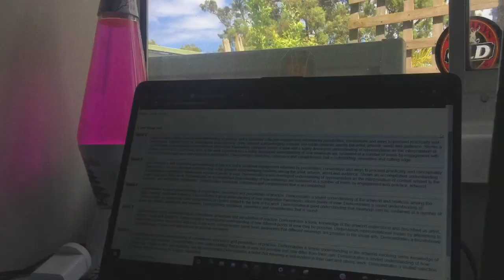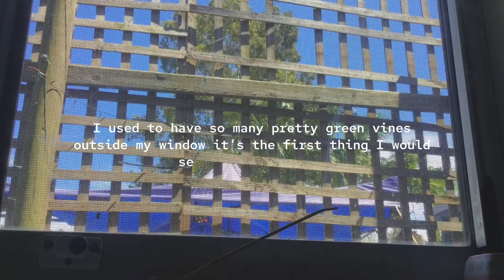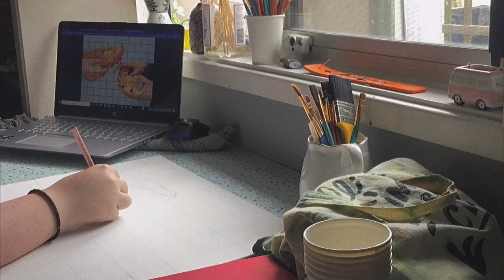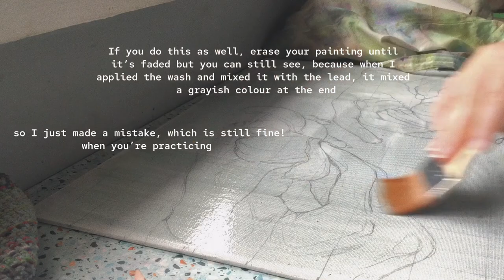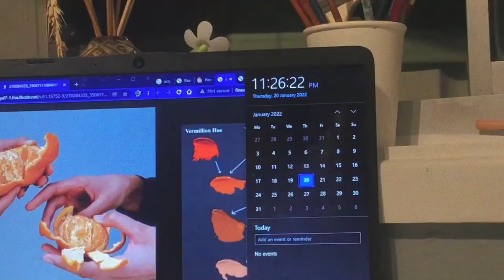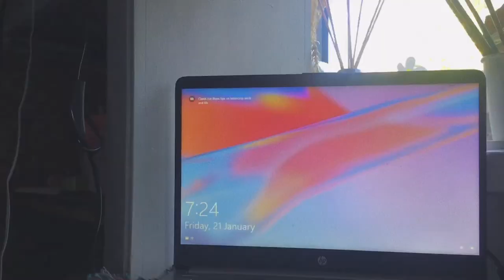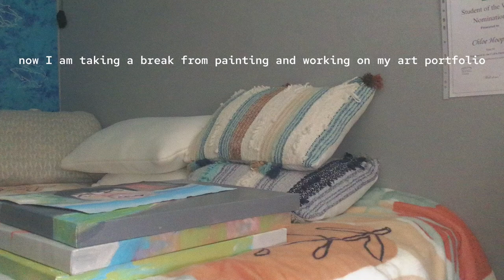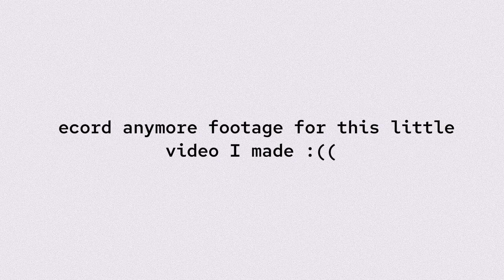48 HOURS OF MY LIFE🍊 first video | introduction + painting .ೃ࿐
✿ ✧･ﾟ:*  Hey there I'm Chloe!  *:･ﾟ✧✯✿

Click more to read the rest of my description :))

Thank you for taking the time to watch my first video on this channel!
The purpose of this video is just to show little recordings of little bits of some things I do and like living in this day of time. In this video I’m at home in the mood for a painting, I will show my process and my mistakes throughout, in this video you will not see my finished work however I am always updating on my socials so you’ll see my finish work there soon…

༻speaking of socials ༺

༻reference photo༺

00:01 “c o n v e r s a t i o n”
02:04 “memories”
04:36 “woods”
06:42 “sakura”

have a fruity day! ❤ chloe